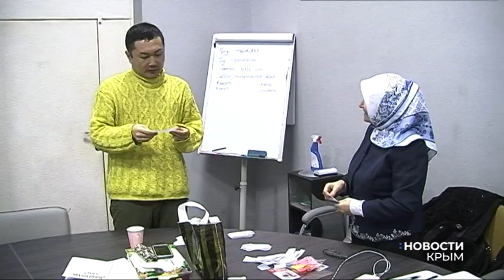Новости "UA:Крым" на русском. 25.11.2019